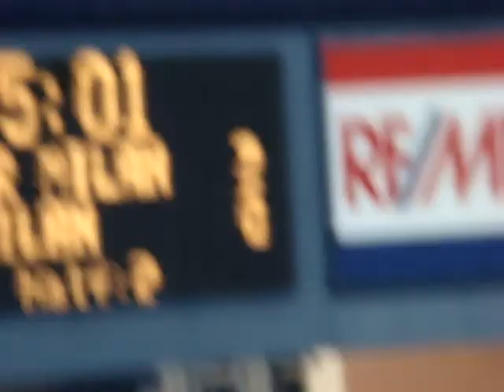Inter vs AC Milan July 26 2009 Gillette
Militon second goal against AC Milan.